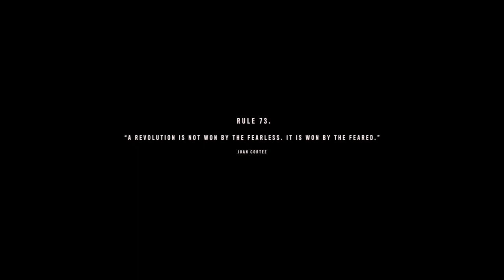Viva La Libertad - Far Cry 6 - Let's Play part 3/Alternate Ending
We finish the game way earlier then expected by simply choosing the simpliest decision.